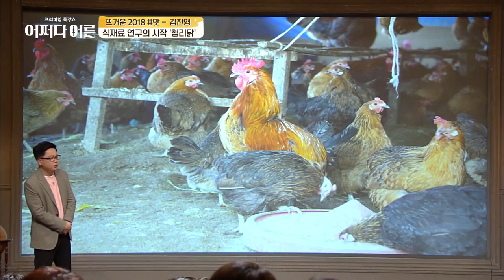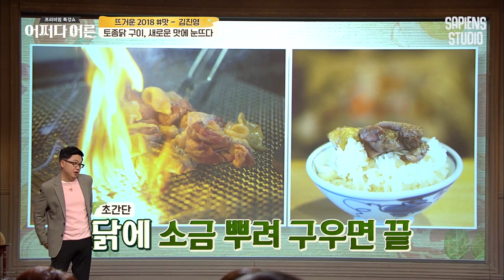김진영 식재료 전문가 #05 | 백숙은 이제 그만✋ 토종닭 이젠 구워드세요 | 어쩌다어른 사피엔스 | CJ ENM 181219 방송